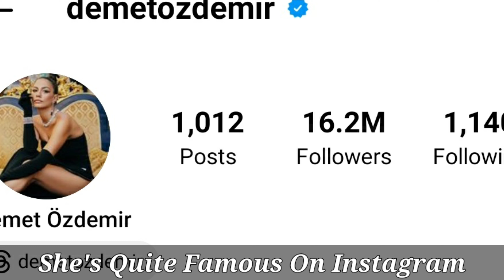Demet Özdemir (Erkenci Kuş) Lifestyle, Affair Fact, Biography, Dating 2023, Boyfriend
Demet Özdemir was born on 26 February 1992 as the youngest of three children. She moved to Istanbul with her mother and siblings after her parents' divorce, when she was seven years old.[3][4]

Her grandmother was the one of Turkish minorities in Bulgaria. She immigrated from Bulgaria to Turkey. Her grandmother and her brother later immigrated to Germany.[5][6][7]

On 28 August 2022, she married musician and actor Oğuzhan Koç.[8] In April 2023, the couple announced that they were getting a divorce.[9] They divorced on 8 May 2023.[10]

Initially, she was a backup dancer for Bengü and later joined the dance group of Efes Kızları.[11] Özdemir then appeared on Mustafa Sandal's music video "Ateş Et ve Unut".[12]